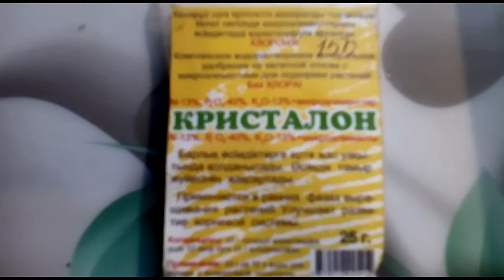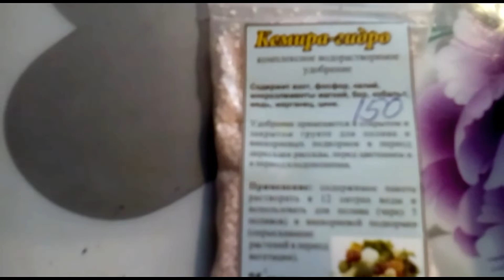Баклажаны. Традиционный способ посева семян.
в помощь начинающим огородникам...